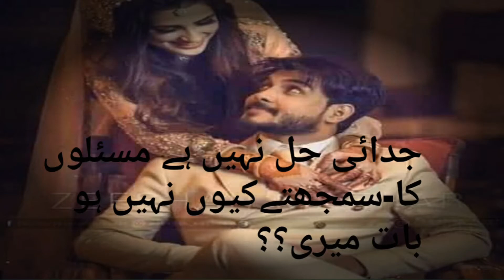Har ak chaira par dil gonay os ka tha .new urdu poetry and new sad shairy and whatsapp states